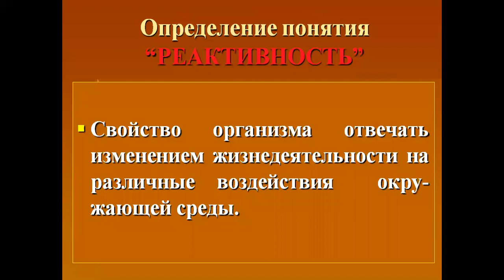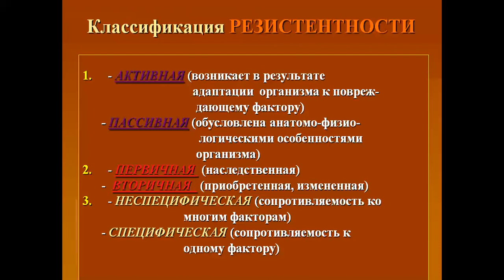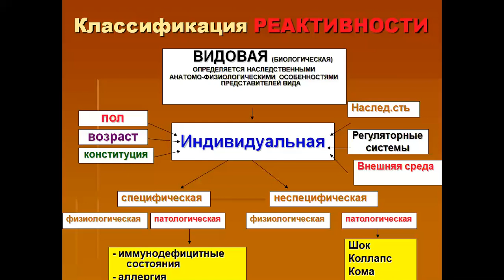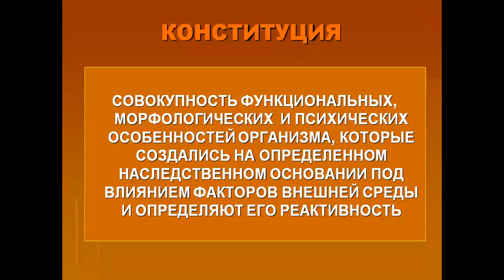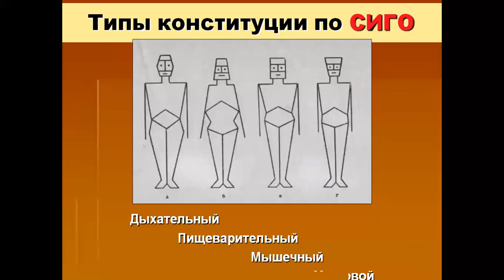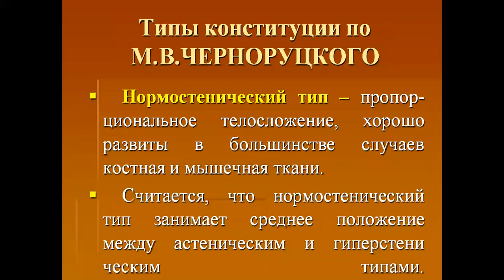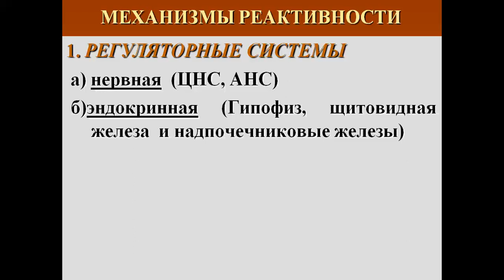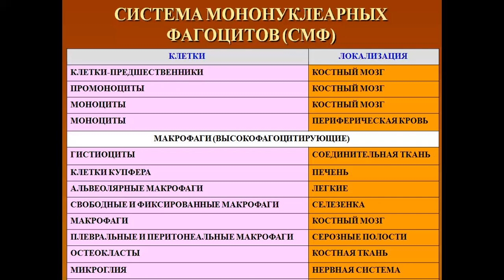Реактивность организма Роль реактивности в патологии человека